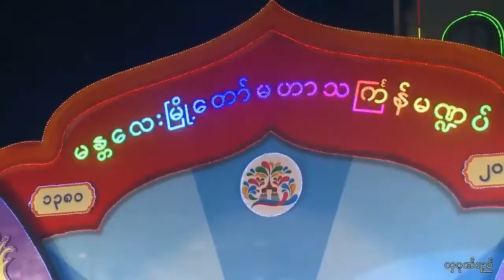Mayanmar Cultural Dance